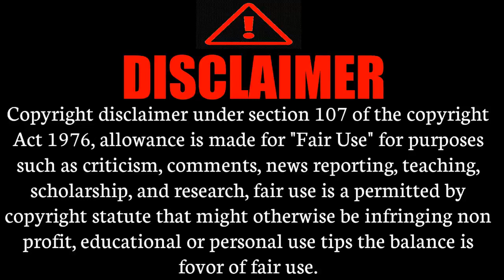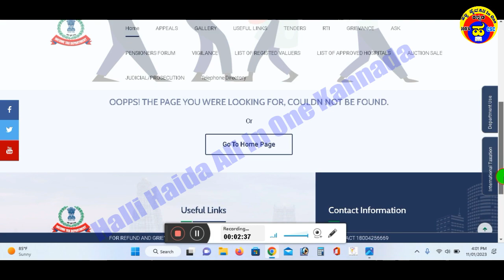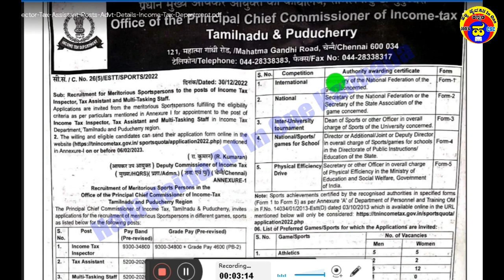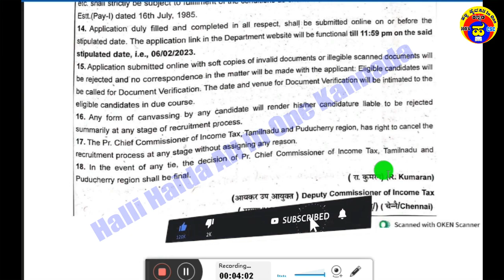ಆದಾಯ ತೆರಿಗೆ ಇಲಾಖೆ 2023|Income Tax Department Jobs|ತೆರಿಗೆ ಇನ್ಸ್ಪೆಕ್ಟರ್,ತೆರಿಗೆ ಸಹಾಯಕ,MTS|10th Pass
👇👇👇👇👇 Videos All Links bellow👇👇👇👇👇
1)ಇಲಾಖೆ ಹೆಸರು
2)ಒಟ್ಟು ಹುದ್ದೆಗಳ ಸಂಖ್ಯೆ
3)ಶೈಕ್ಷಣಿಕ ಅರ್ಹತೆ
4)ಅರ್ಜಿ ಸಲ್ಲಿಸುವ  ದಿನಾಂಕಗಳು
5)ವೇತನ ಶ್ರೇಣಿ
6)ಅರ್ಜಿ ಸಲ್ಲಿಸುವ ವಿಧಾನ
7)ಪ್ರಕಟ ವಾದ ಮಾಹಿತಿ
8)ವೆಬ್ಸೈಟ್ ಲಿಂಕ್